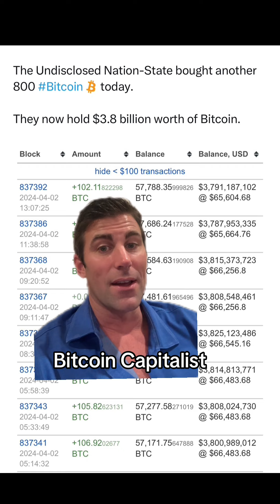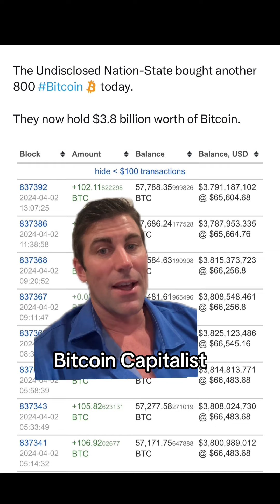What country is buying Bitcoin?